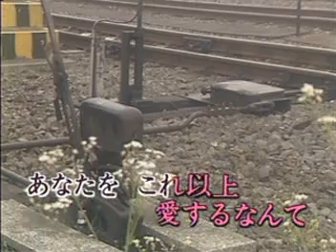別れの予感 / 鄧麗君 / 秀容 翻唱